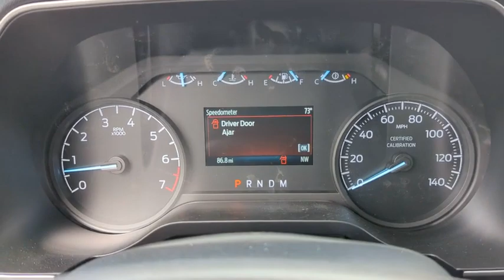2022 Ford F-150_Police_Responder Peoria AZ NKE09689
Agate Black Metallic New 2022 Ford F-150_Police_Responder XL available in Peoria, Arizona at Peoria Ford Fleet.

9130 W. Bell Rd

Black Metallic 2022 Ford F-150 Police Responder XL Fleet 10-Speed Automatic 3.5L V6 4WDThank you for looking. At Peoria Ford we are here to serve.